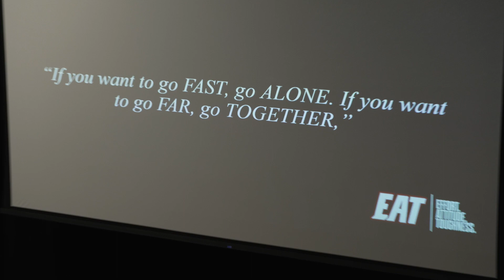Rewriting the Playbook: Mental Health & Performance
Coach Ben Sowders has been leading the charge in rewriting Louisville Football's playbook on mental health and performance.